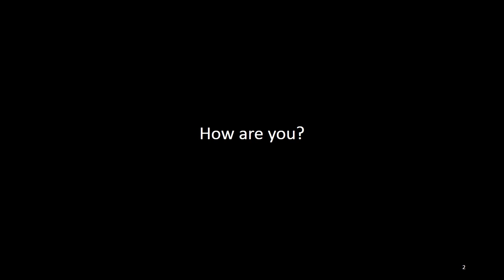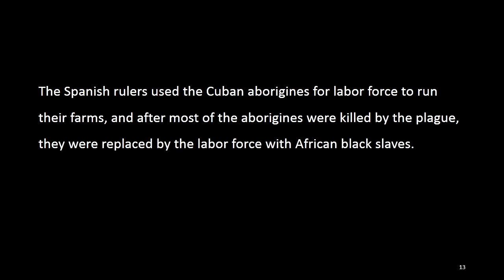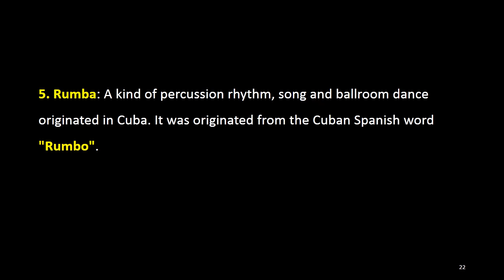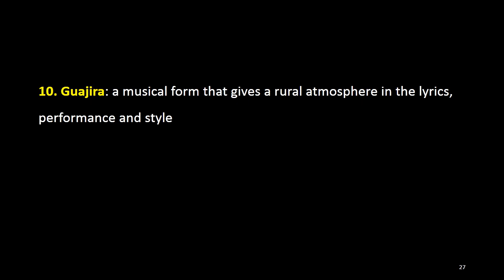3. World Music: Cuban Music, ACJ Music Academy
Following the last week, I am going to start my third lecture.

I am going to introduce some of the music in the lecture with a brief overview of the lecture by the lecture’s order every Saturday.

The third lecture for today is "World Music: Cuban Music". This lecture was the third lecture of “ACJ Music Academy”, which was held on 28 March 2015.

First of all, let me briefly summarize “Cuban Music”.

Cuban music, including musical instruments, performances and dancing, was mainly influenced by the music of West Africa and Europe, especially Spain.

Such diversity of music genres made Cuban music one of the richest and most influential music in the world.

However, Cuba's traditional music rarely remained because of Spain’s abolition of Cuban aboriginal culture.

The Spanish rulers used the Cuban aborigines for labor force to run their farms, and after most of the aborigines were killed by the plague, they were replaced by the labor force with African black slaves.

It resulted in an increase of the black population in Cuba.

Since the 19th century, Cuban music has been very popular and influential all over the world and has become the most popular music since the introduction of recording technology.

Especially Cuban music has contributed to the development of various music genres and styles around the world, including Latin America, the Caribbean, West Africa and Europe.

Here are some of the main genres of Cuban music.

1. Son: One of the music and dance forms of Cuban origin. The origin of Mambo, Cha Cha Cha and Salsa.

2. Habanera: It means "Havana's Dance" which was named in Cuba. It was originated in British dance and introduced to France. It was the Spanish/American version of “Contradanse”, which was internationally a famous music and dance style in the 18th century. It became an important musical genre in Cuba in the 19th century.

3. Danzon: Developed from "Habanera", it was an official social dance music of Cuba

4. Cancion: A popular Latin American musical genre, especially in Cuba. It was originated from the Spanish boleros, Italian operetta, and French romanza.

5. Rumba: A kind of percussion rhythm, song and ballroom dance originated in Cuba. It was originated from the Cuban Spanish word "Rumbo".

6. Cha-cha-cha: Also known as "Cha-Cha", the name of a dance originated from Cuba which has an exciting rhythm.

7. Mambo: The musical form and dance style developed in Cuba. The "Mambo" means "dialogue with God" in "Kikongo", a language used by African slaves who have been taken to Cuba

8. Guaracha: A popular song featuring "humorous" lyrics originated from Spain

9. Conga: A carnival music that was originated in Cuba. It became popular in America in the 1930s and 1950s

10. Guajira: a musical form that gives a rural atmosphere in the lyrics, performance and style

I’d like to introduce five Cuban music which I selected.

1. Son de La Loma - Trío Matamoros (Son)
2. Veinte años - María Teresa Vera (Habanera)
3. El Bodeguero - Orquesta Aragon (Cha-cha-cha)
4. Cactus Mambo - Bebo Valdés (Mambo)
5. Guantanamera - Joseito Fernandez (Guajira)

You can listen to all the songs from following YouTube link

Next week, I will be with you with "World Music: Irish Celtic Music" as my 4th lecture.